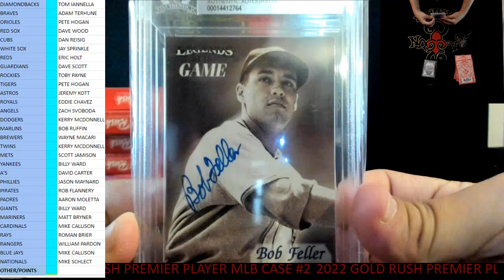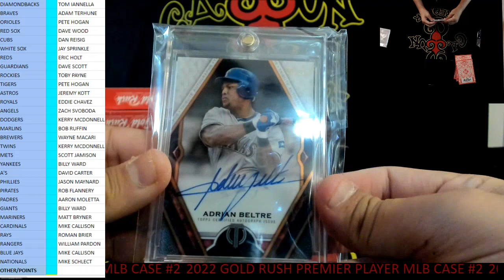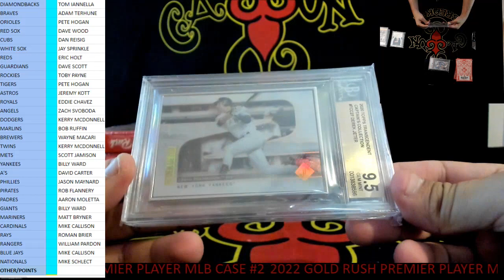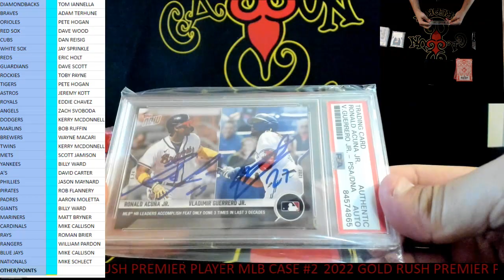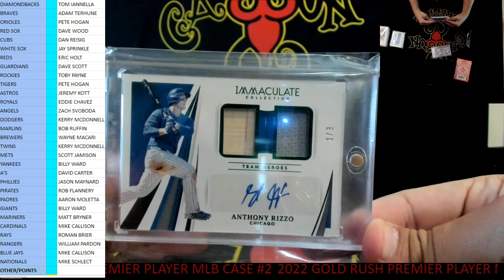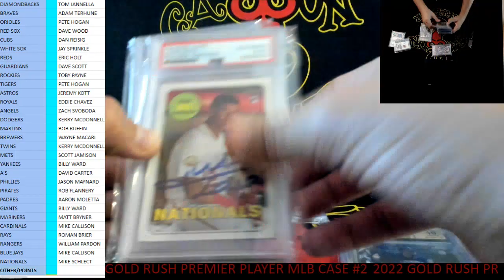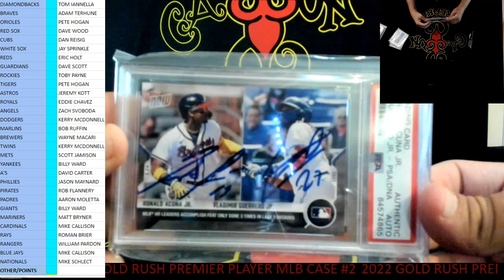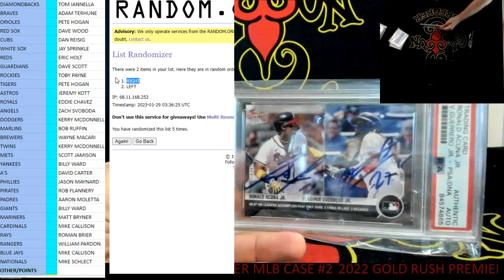CAJUNBREAKER 2022 GOLD RUSH PREMIER PLAYER MLB CASE #2 1-28-2023